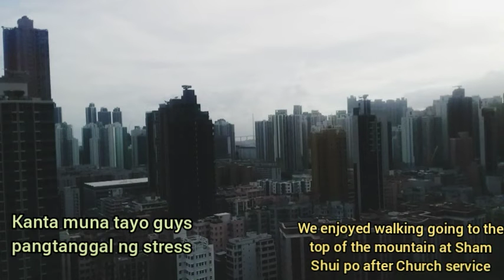HABANG TUMATAAS LALONG SUMASARAP